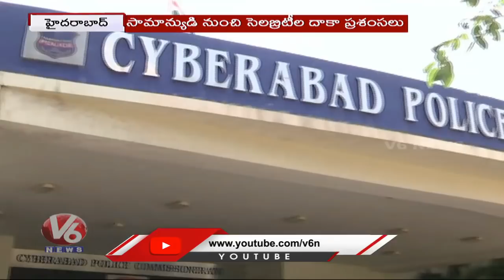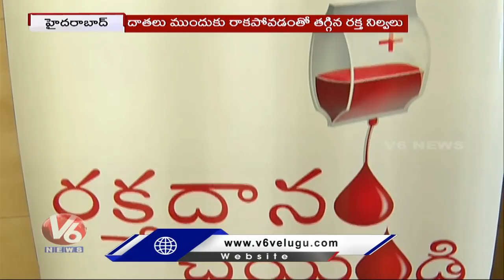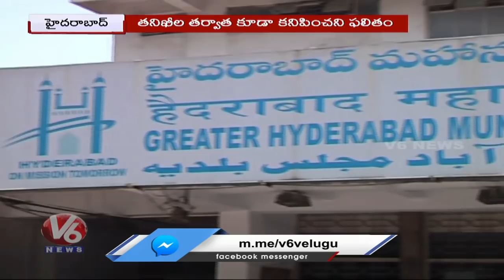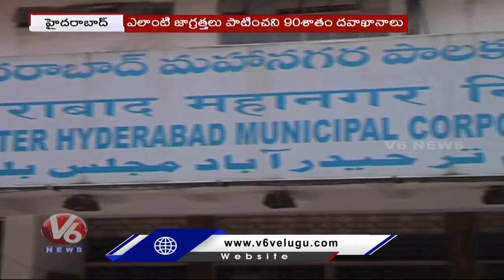No Fire Safety In Private Hospitals | No Blood In City Blood Banks | V6 Hamara Hyderabad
In Todays Hamara Hyderabad, No Fire Safety In Private Hospitals | No Blood In City Blood Banks | No Salaries For Education Volunteers